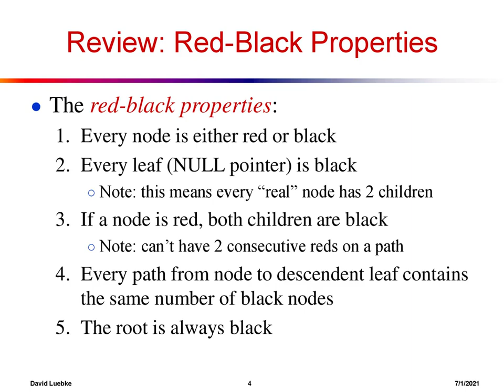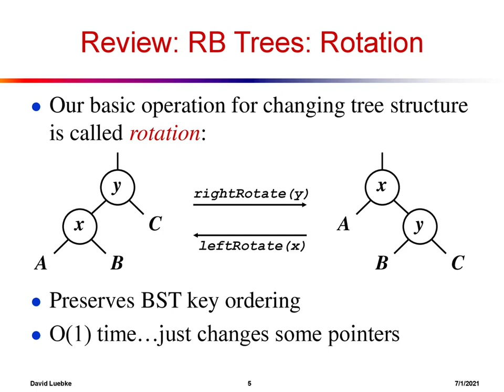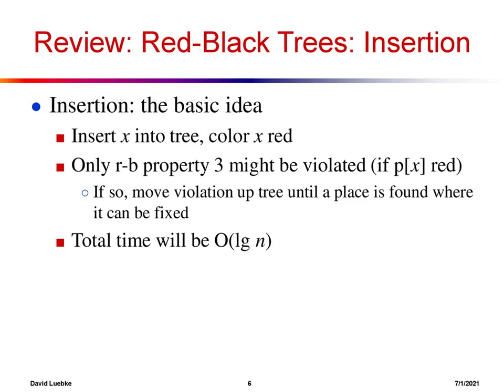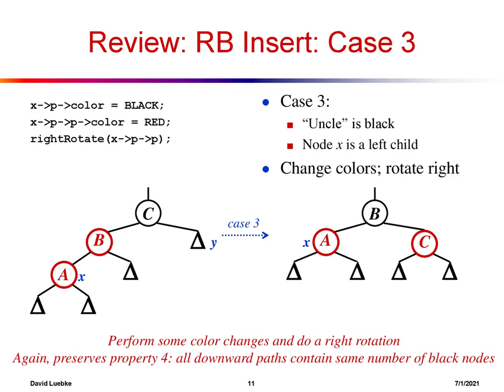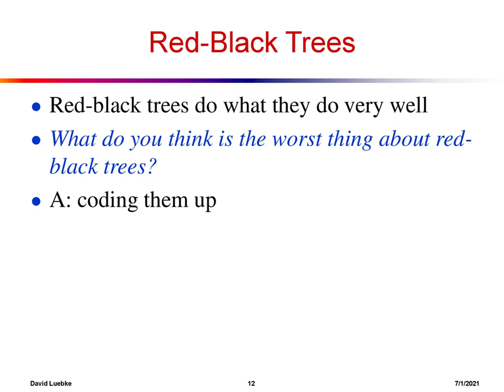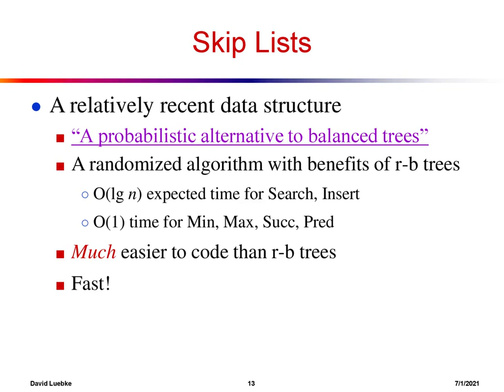Skip Lists, Red Black Trees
Must prepare exam questions and topics for Algorithms

Leture notes for Algorithms, Design Analysis and Algorithms, Analysis Design and Algorithms.

Please subsrcibe to our channel for more PPTs and Free material for BTech Computer Science and Engineering.

Description
1. Providing handwritten notes for CSE Subjects (AI, ML, DL, Graph Theory Applications, Discrete Maths, Cryptography, Operating Systems, Data Structures using C, Algorithms, DCN, Theory of Computation, Digital Logic, and Databases  )
2. Providing Counseling for GATE CSE.
3. IIT Ph.D. and MTech Interview preparation
4. SOP and SOR preparation.
5. Abroad Collabs for universities.
6. Handwritten notes, Slides and PPTs, course design, Academic consultancy
7. Btech & Mtech projects in machine learning, computer vision, and Deep Learning using google colab

Description
1. Providing handwritten notes for CSE Subjects (AI, ML, DL, Graph Theory Applications, Discrete Maths, Cryptography, Operating Systems, Data Structures using C, Algorithms, DCN, Theory of Computation, Digital Logic, and Databases  )
2. Providing Counseling for GATE CSE.
3. IIT Ph.D. and MTech Interview preparation
4. SOP and SOR preparation.
5. Abroad Collabs for universities.
6. Handwritten notes, Slides and PPTs, course design, Academic consultancy
7. Btech & Mtech projects in machine learning, computer vision, and Deep Learning using google colab